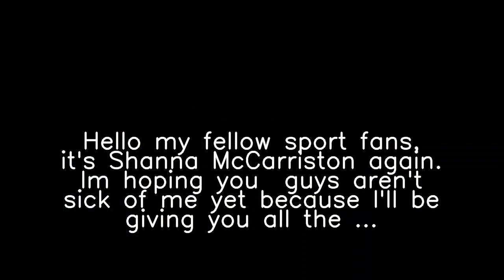Why are people talking about 'Alaska Earthquake' and 'Infrastructure bill'?